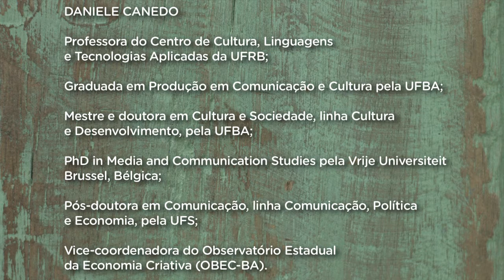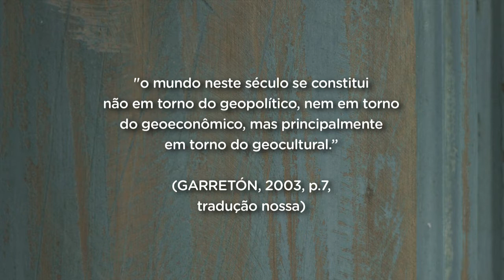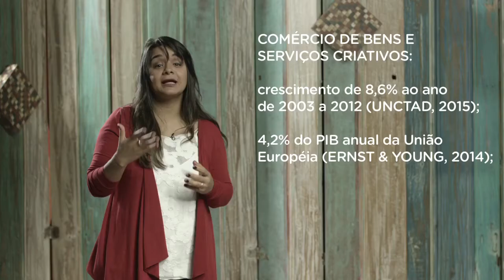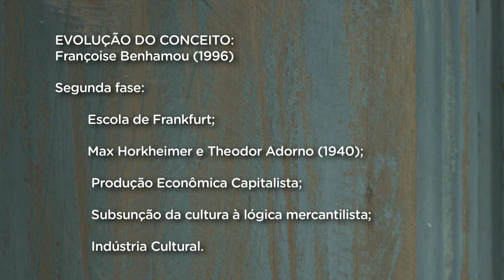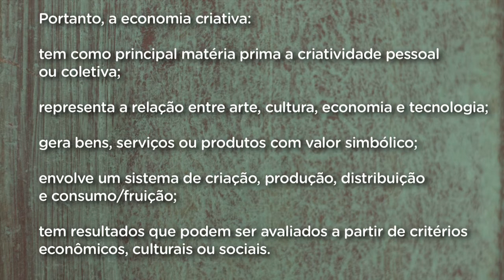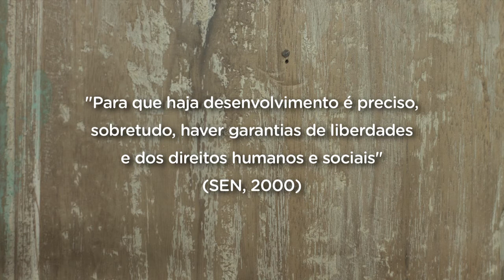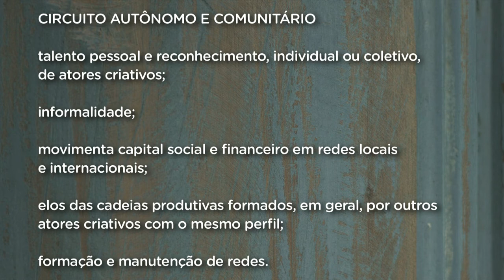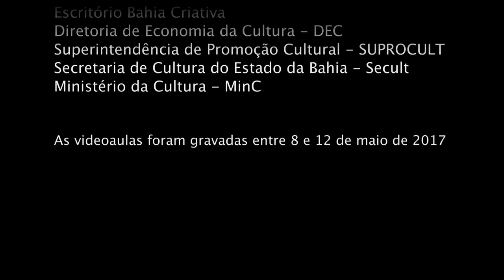AULA 01 # ECONOMIA CRIATIVA DANIELE CANEDO